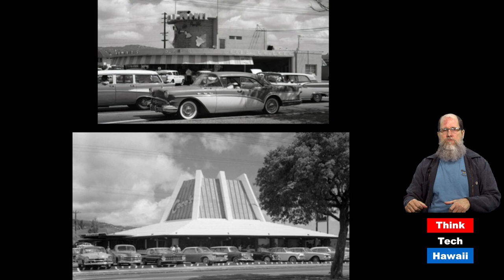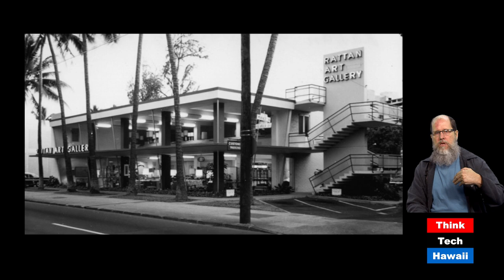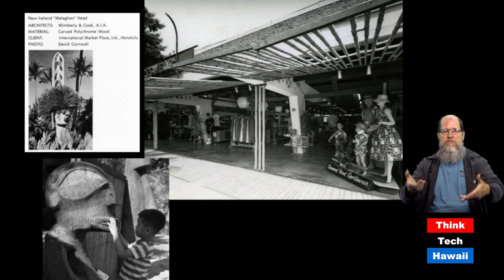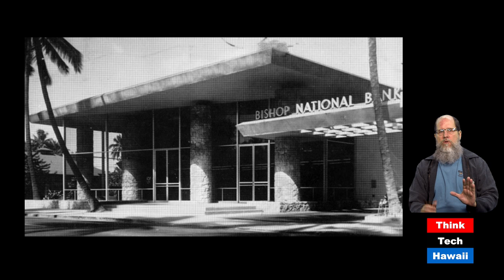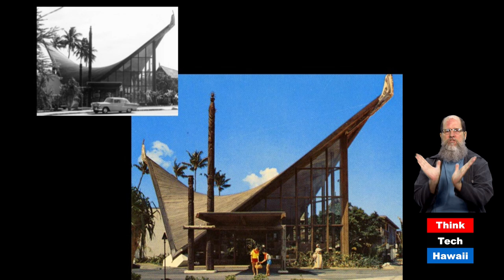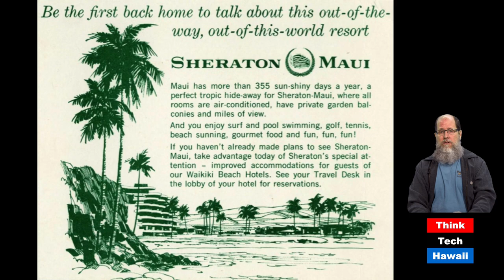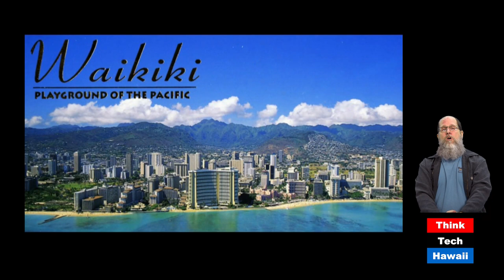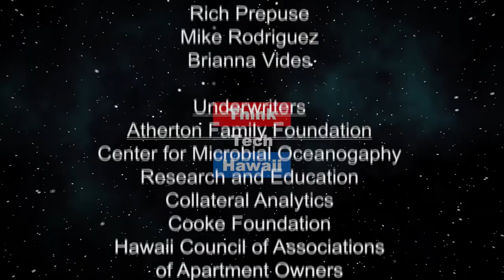Pete Wimberly (Docomomo Hawaii)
Mid-Century Master.  Pete Wimberly designed some of Hawaii’s most iconic Mid-Century buildings. Combining modernism with fantasy South Seas elements, his work was the embodiment of the spirit of this time period.  Unfortunately, most have long since been demolished, but they can still be seen in documentary historic photographs.

The host for this episode is Desoto Brown.